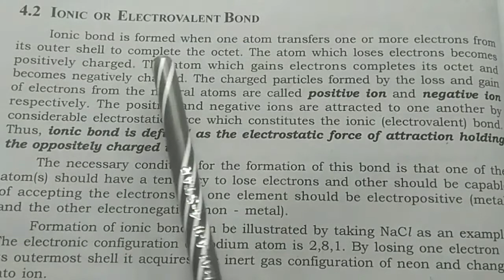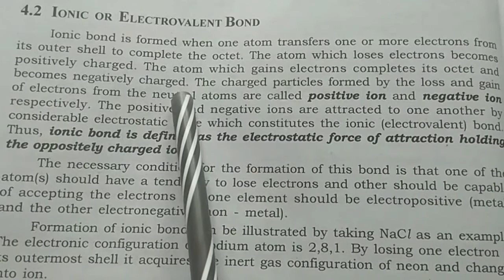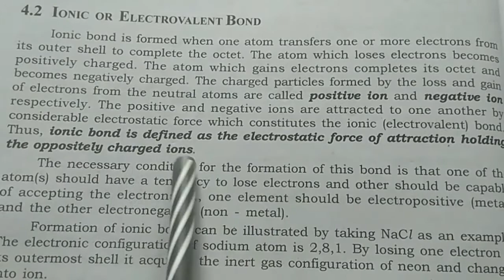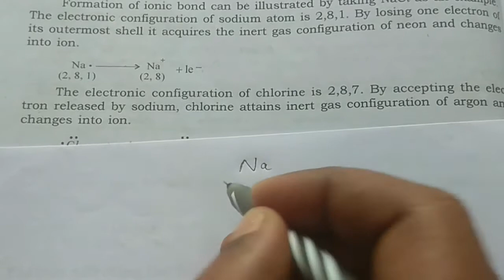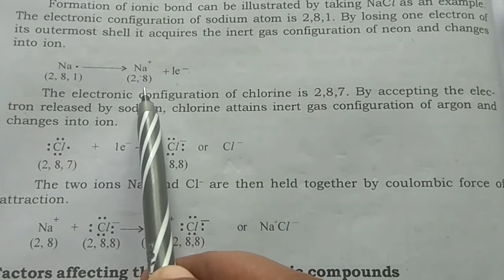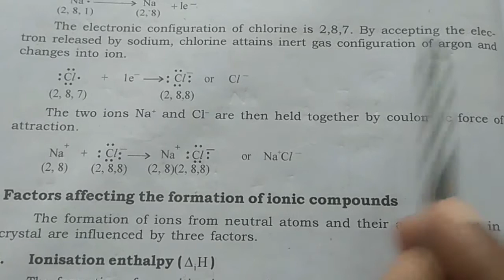CHEMICAL BONDING AND MOLECULAR STRUCTURE//IONIC BOND// PART 1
FORMATION OF IONIC BOND WITH EXAMPLES